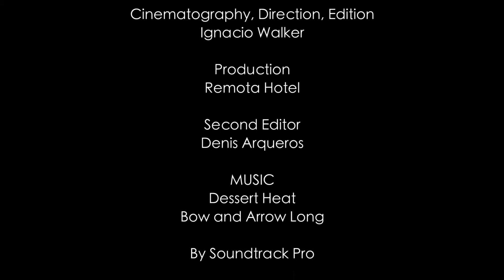Hotel Remota Puerto Natales, Chile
Torres del Paine was recently named the eighth wonder of the world. There's no better way to experience the marvels of Chile's Patagonia than with Hotel Remota. One of the world's most unique hotels with unrivaled service, amenities and of course views! to begin planing your customized vacation to Patagonia.